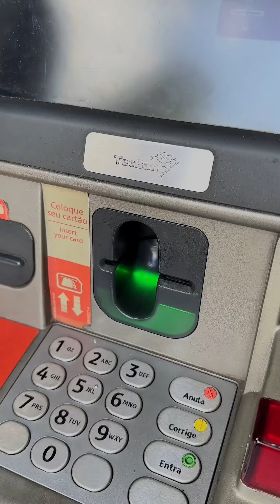Ladrona cae en su propia trampa y es atrapada de esta manera